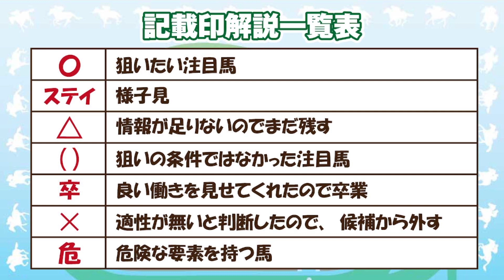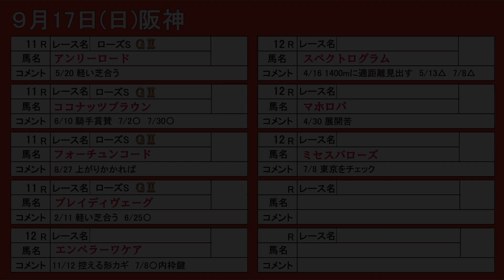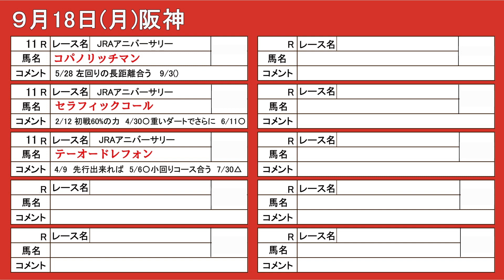含む棟広良隆 44頭の番組注目馬を紹介！9月16(土・阪神ジャンプS ) 17(日)18(月) ～激走レンジ！今週の注目馬 The Pickup！～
棟広良隆の中央競馬“全レース”回顧ライブ放送！で取り上げた狙い馬の中で、今週出走する馬をピックアップして簡単に紹介いたします！

【BGM】wanna be
Vtuber ねものぅ

00:00 開始
00:20 記載印説明
00:24 土曜中山
00:56 土曜阪神
01:40 日曜中山
02:17 日曜阪神
03:33 月曜中山
03:53 月曜阪神